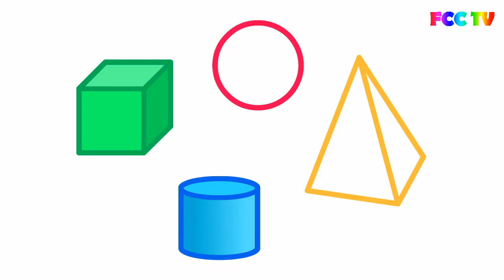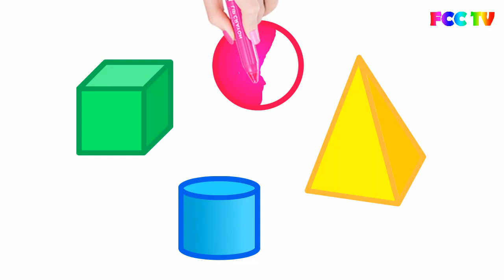Coloring 3D Shapes | Drawing for Kid | How to Color & Learn Coloring for Children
to motivate us.

New Videos:
How to Draw Baby Clothes hanging on a rope | Drawing for Kid | How to Color & Learn Coloring
How to Draw iphone 10, Apple Logo Coloring Page | Drawing for Kids | How to Color & Learn Coloring
How to Color & How to Draw Animals, Elephant for Baby - Coloring Pages for Learning Colors & Drawing